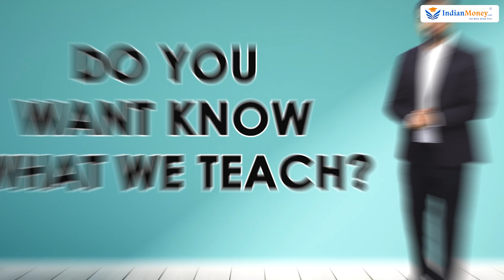Mudra Loan Course - How to Get Mudra Loan Easily? | Mudra Loan Eligibility & Documents